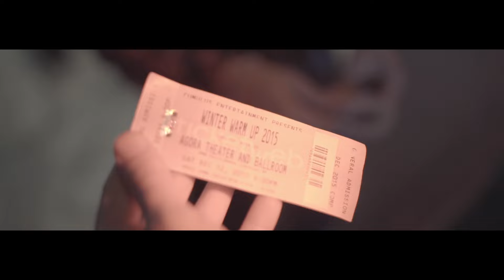Winter Warm Up 2015 after movie